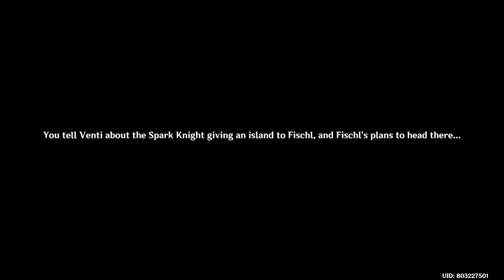VENTI LOVES LUMINE Genshin Impact